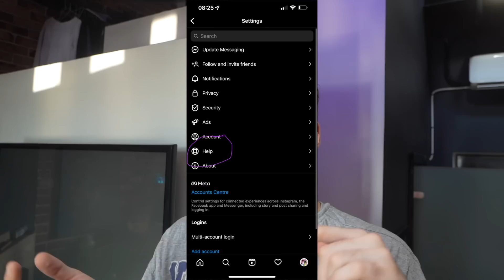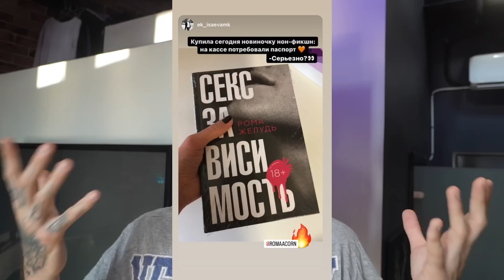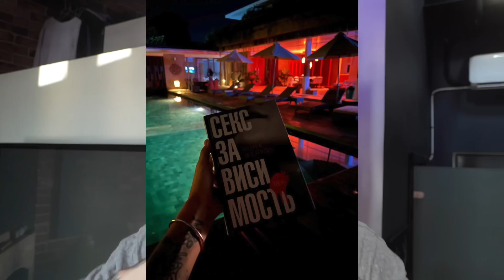МЕНЯ ЗАБЛОКИРОВАЛИ В INSTAGRAM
ССЫЛКА НА ТЕКСТ ДЛЯ ПОДДЕРЖКИ Книга доступна во всех магазинах, Book24, Буквоед, Читай Город, Лабиринт